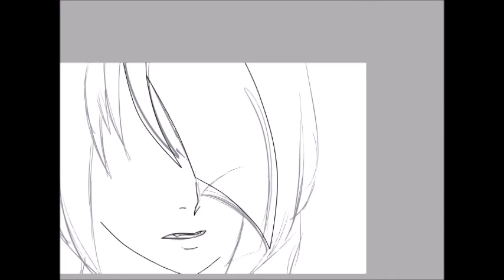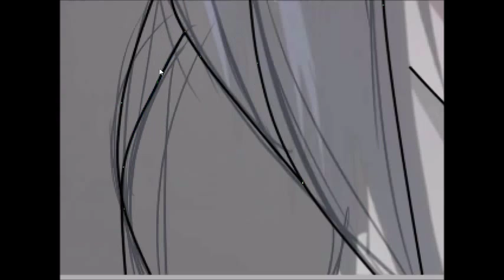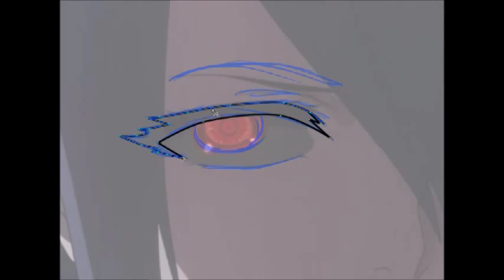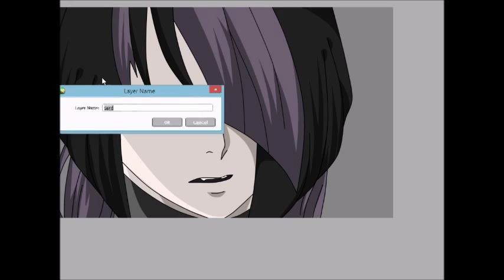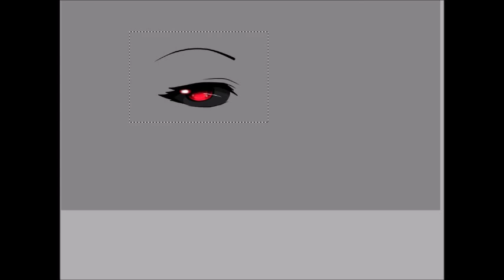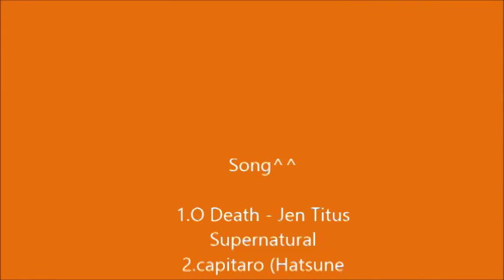(SP)Tokyo Ghoul-OC [Hoteru Akuma]